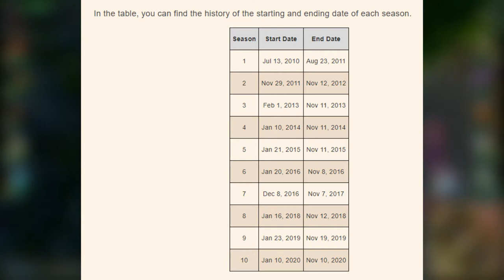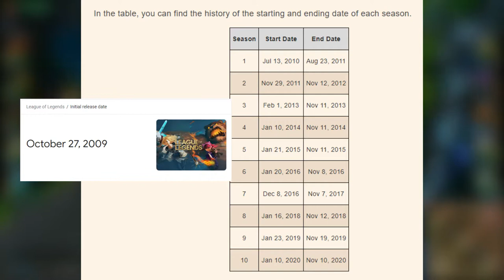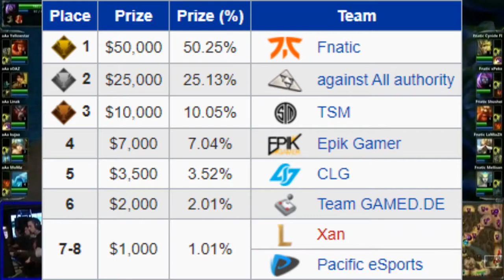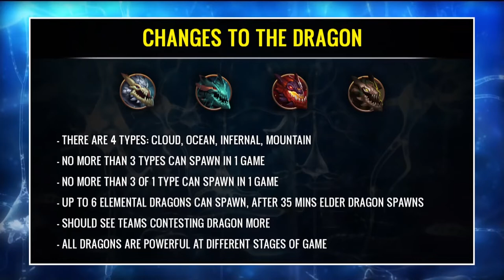A Decade of League of Legends Esports (Documentary)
As Season 10 comes to a close, I wanted to take a look back at League of Legends over the last decade and see what major moments and teams helped make League what it is today. Going back through and watching all the finals, pulling the clips, and learning more about the game that I've played for the last 9 years was such a good experience, and I want everyone else to understand why League's Esports were so incredible back in the early days, even before it had as much support as it has now.